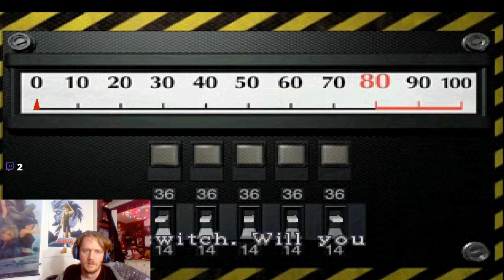Let's Play Resident Evil 2 PS1 Leon Part 2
So in this Episode we cover from where we left off in the waiting room to the beginning of Leon's trip through the sewers. God the dialogue is so cringey.  Hope you enjoy!